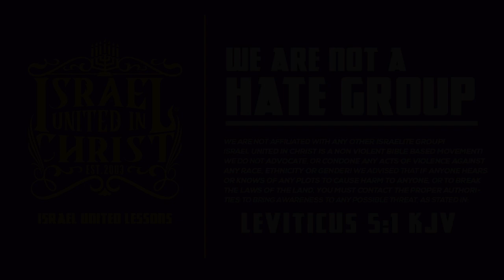IUIC: You Can't Handle The Truth!